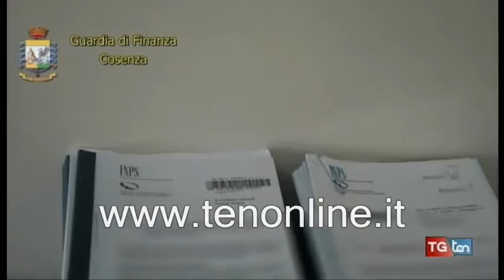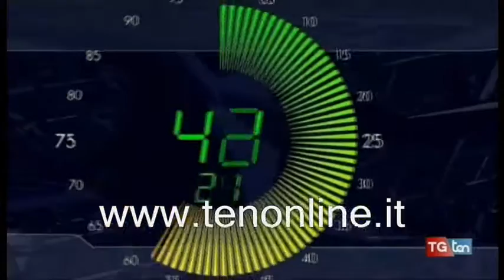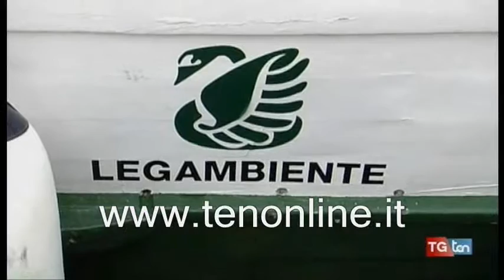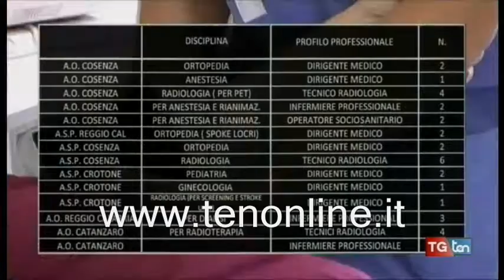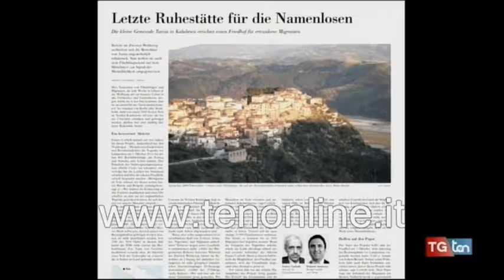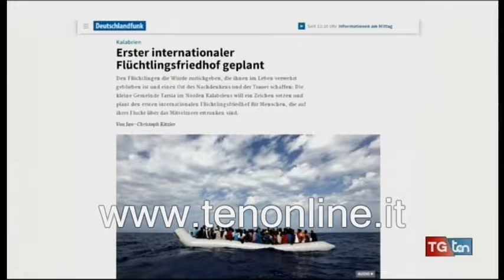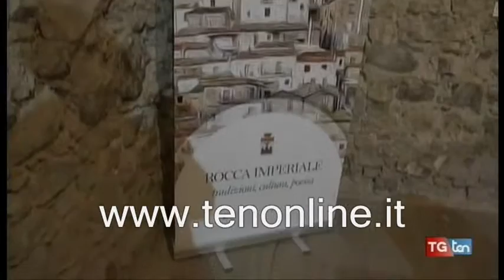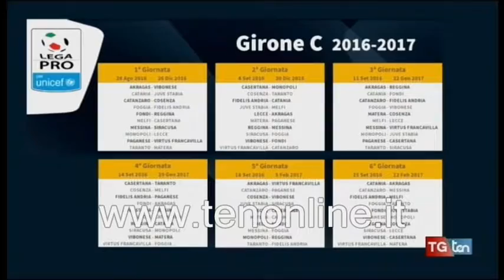TG ten 12 agosto 2016